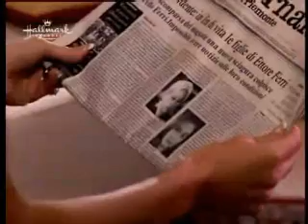10-09-2010 parte 2